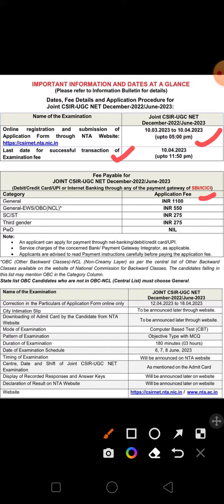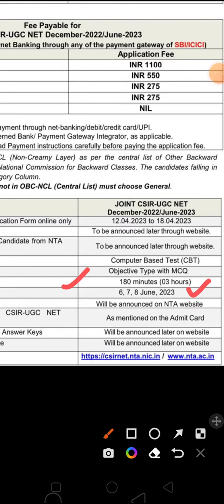Csir net exam date 2023//csir net 2023/csirnet csir 2023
csir net exam date, csir application form,
csir June exam date 2023